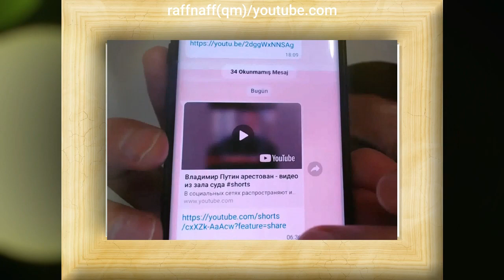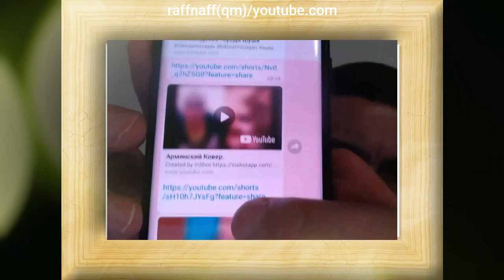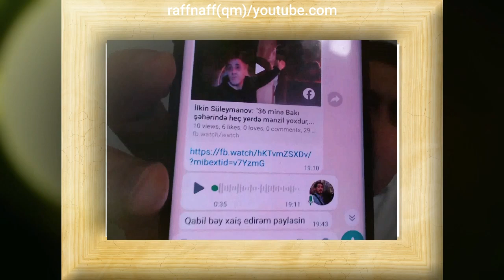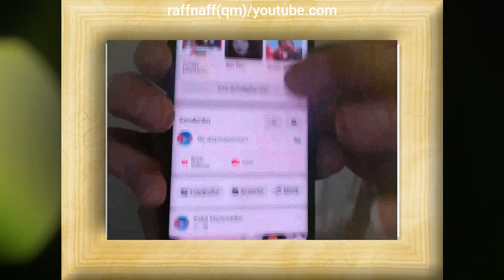Qabil Türkoğlu "Sarsağ sarsağ videolar atırlar mənə"